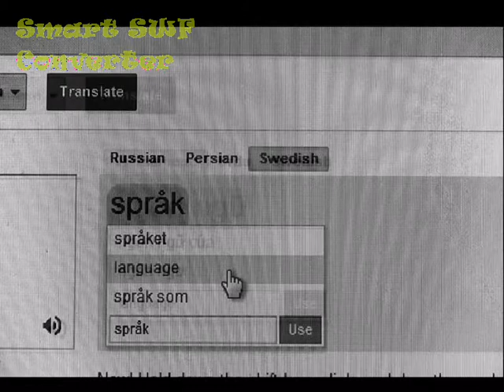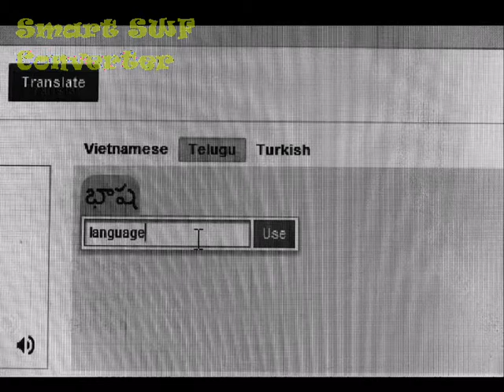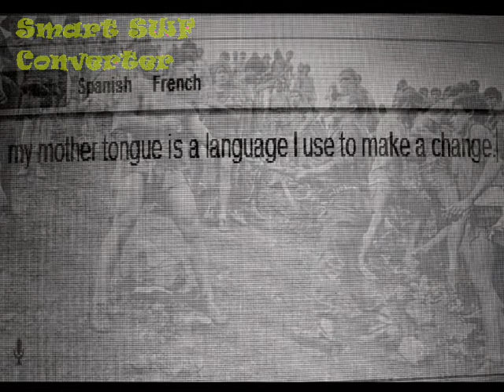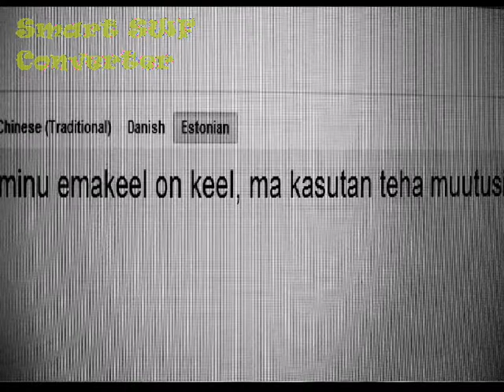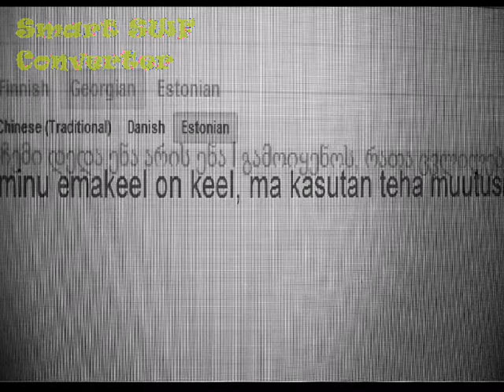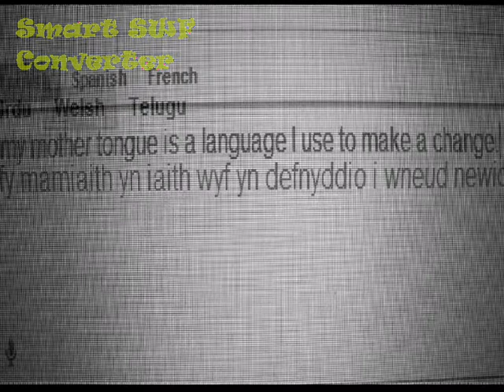Discourse on the Logic of Language.avi